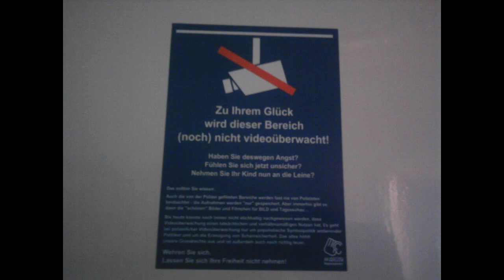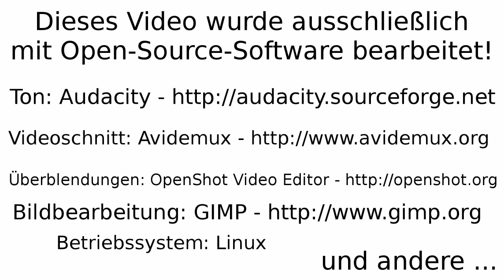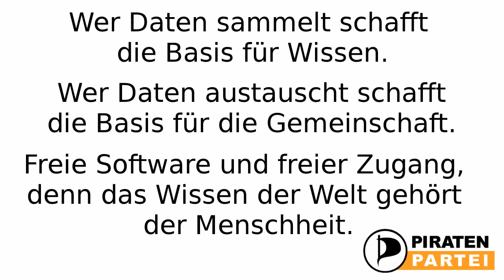Interview mit Patrick Breyer Fraktionsleiter der Piratenpartei im Landtag Schleswig-Holstein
Sprungmarken zu den einzelnen Fragen:
02:21 Besteht die Piratenfraktion aus Einzelkämpfern?
05:50 Laptopverbot im Landtag Schleswig-Holstein
07:41 Versehentlicher Mitschnitt einer Landtagssitzung
11:45 Piratenfraktion ausgeschlossen wegen zu viel Transparenz
16:47 Bestechungsversuch der CDU
20:56 Verzicht auf Vergütung wegen Datenschutz
23:56 Vergütung der Abgeordneten in Schleswig-Holstein
26:02 Rückzahlung der zu hohen Vergütung
27:24 Genehmigt sich die Politik das Grundeinkommen, das sie dem Volk verweigert?
29:02 Klage der Piraten gegen zu hohe Vergütung
31:59 Einladung zur Lobbyveranstaltung der Sparkassen
36:33 Aufruf zur Offenlegung der Nebeneinkünfte für Politiker
39:39 Klage: Anonymität ist ein Menschenrecht
42:21 Menschenrecht auf Mindestlohn
44:11 EU-Initiative gegen Privatisierung der Wasserwerke
48:59 Verschwörungstheorien rund um das Grundgesetz
54:37 Kostenexplosion bei der Modernisierung des Nord-Ostsee-Kanals
57:50 Wahlergebnis Niedersachsen und Streit innerhalb der Piratenpartei
59:35 Aufstellung der Landesliste für die Bundestagswahl

Links zu den kleinen Anfragen der Piratenfraktion:
Videoüberwachung: